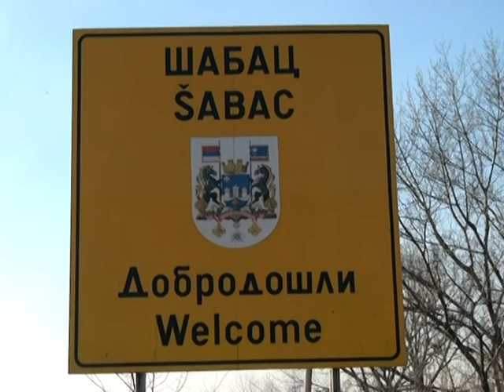Premotavanje 41 TV SKY + "PUT U ŠABAC" (HQ) By Mirjana i Nenad Pavlović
Šabac nije daleko od Beograda, zato smo na poziv otputovali tamo odmah posle onih mrazova i mećava, pravo na + 15C. Prošetali smo ulicama i upoznali nekoliko Šapčana... i Šapčanki, što je za voditelja ove emisije bilo još važnije... hehehehehe Narod zadovoljniji nego u drugim gradovima u Srbiji, a imaju i zašto: Mačva ima mnogo potencijala za turizam. Leži na termalnim jezerima sa temperaturom vode od oko 80C. Šta bi Slovenci uradili da imaju Mačvu. Ali, prenuo se narod i shvata na kakvom rudniku zlata živi. Mi im držimo palčeve da uskoro tamo nikne turistički raj. Kako zbog njih - još više zbog nas
PREMOTAVANJE - Premijerno sredom od 20.00 na TV SKY+
Autori: Beka Pavlovic i Nenad Pavlovic
Category Entertainment